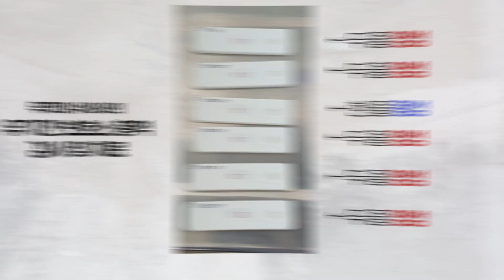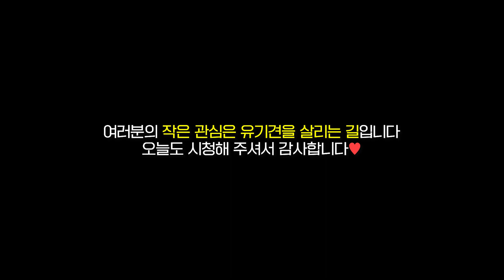삼일절 보호소 출근, 유기견 보호소 홍역,파보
삼일절 휴일이라 보호소 진료를 갔습니다 호흡기가 안좋은 애기들 홍역 검사를 했더니 많은수가 양성으로 나왔습니다 전염병 격리실로 옮겼지만 마음은 편하지 않네요
살려두 입양이 문제이고 치료를 하더라도 거리가 있어서 연속적으로 치료하지 못하고
홍역으로 입양되어 저희 병원에 온 애기들은 100%로 완치된것 같은데 보호자분들이 걸렸다고 하면 입양을 하지 않을것이라 아무쪼록 빨리 좋아져서 입양되기를 바래봅니다